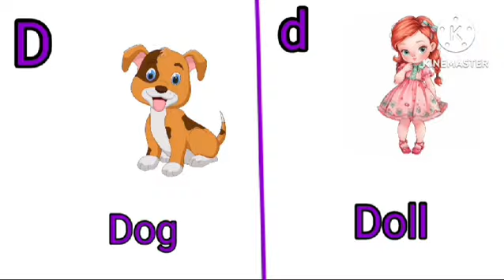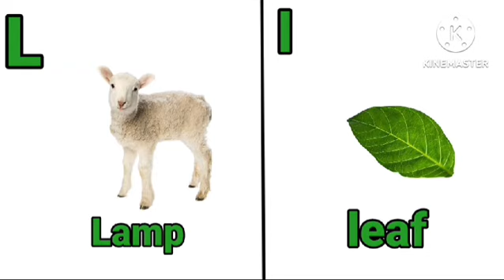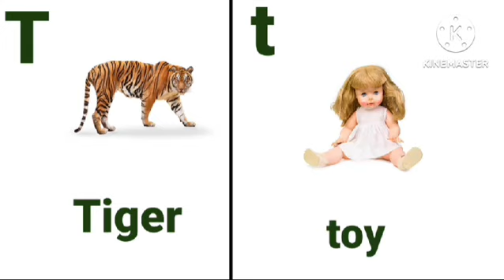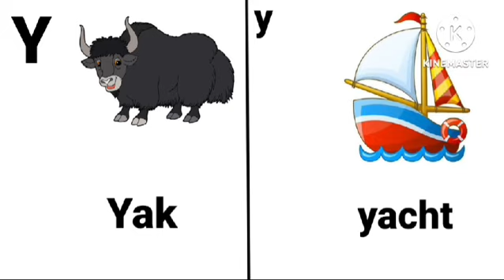ABC phonics song/Phonics song with two words/ABC alphabet song/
ABC phonics song#Phonics song with two words#ABC alphabet songs with sounds for children Tha abc song Alphabet A to z abc nursery rhymes A for Apple,A for ant#b for Ball, b for bat# kids study bengla #